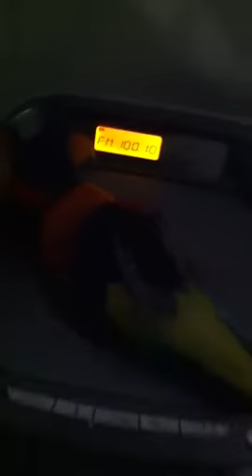Is this weirdest bird you have ever seen.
Our rainbow Lorikeet. It never ceases to amaze us with it's stupidity.